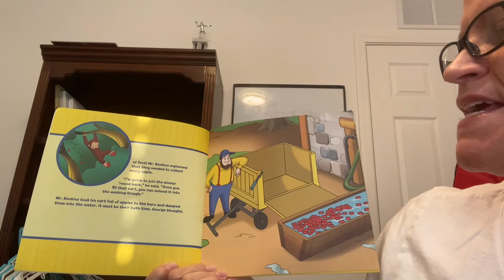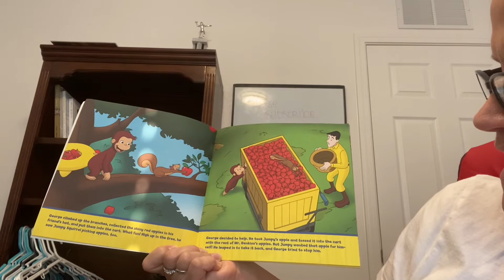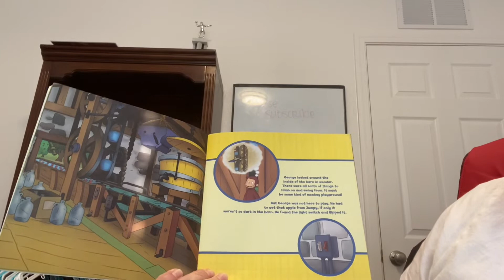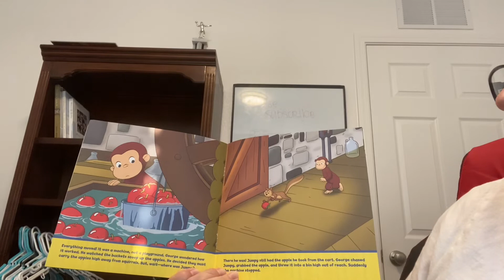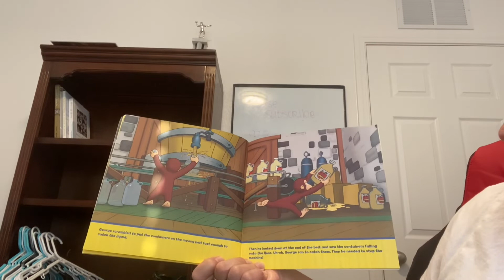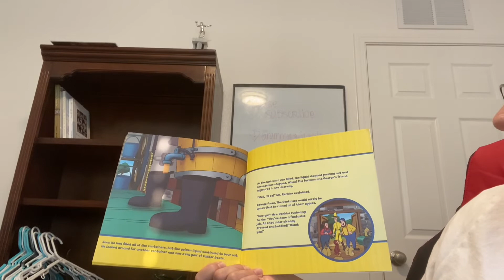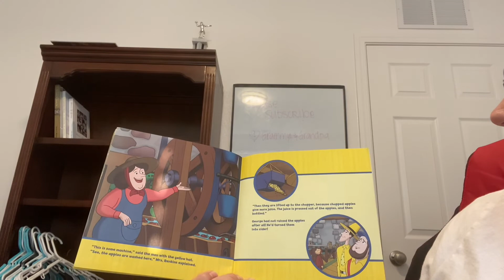Curious George Apple Harvest 🍎adapted by Lynne Polvino.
Curious George Apple Harvest 🍎 read aloud by Grammy.